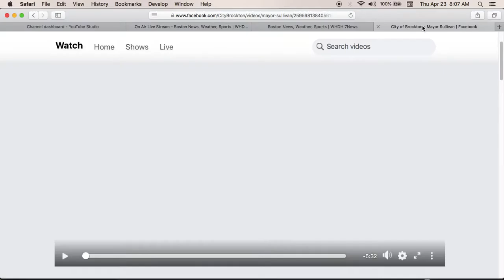Tracing Covid positive People and the people they have contacted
Person tests positive and the government will then get all phone s of the people said puppet came into contact with. You will get a phone call because you didn't know that a person who was positive was someone you came into contact with. Scamdemic is going as planned.